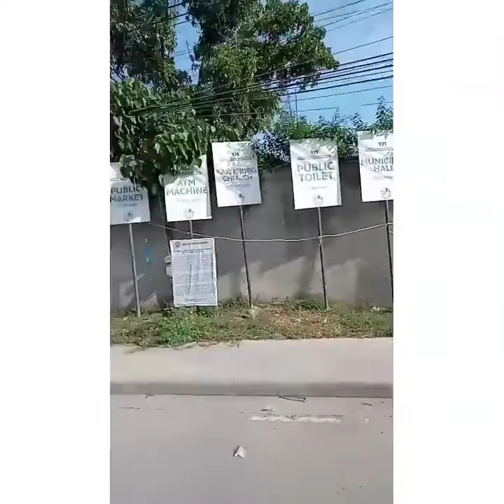Biyaheng probinsya | full video